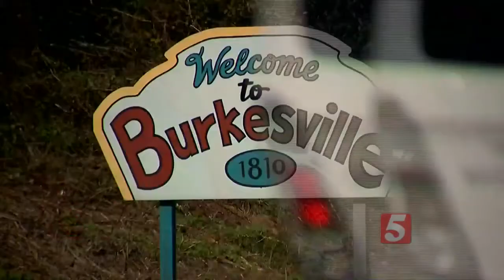Search For Fugitive Ends; Residents Are Relieved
For the past week, the small town of Burkesville, KY has lived in fear of a fugitive on the loose.